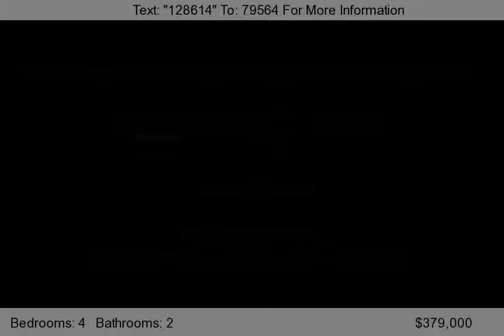2701 Barry St, Camarillo, CA 93010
Regular Sale ! This unique property offers 4 bedrooms 2 baths. Large master suite with private bath. Freshly remodeled Kitchen. Up-Grades includes, air condtiong. stainless steel appliances, recess lighting, sky lights, bay window, and finished with natural stone flooring. Large living room with fire place. New Wood flooring throughout living,dining room and hall way. Spacious bedrooms with fresh...